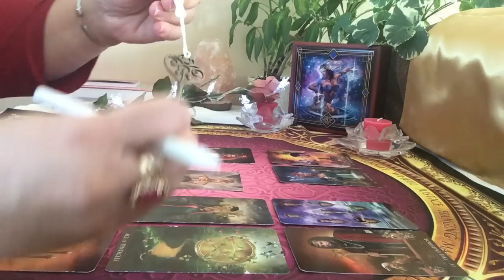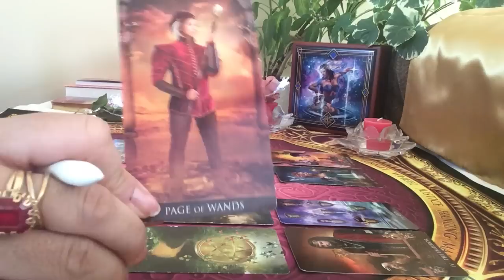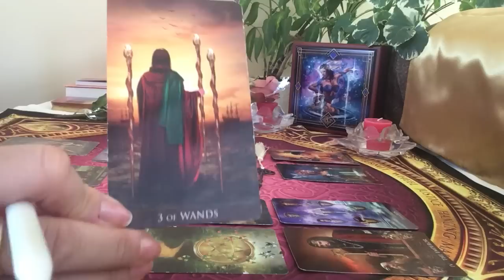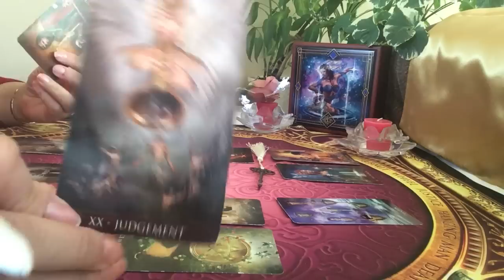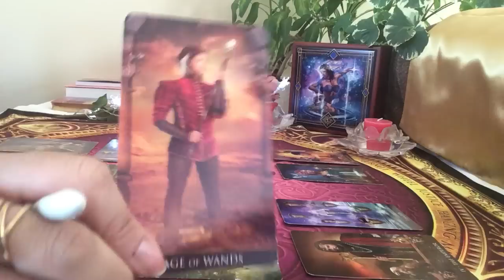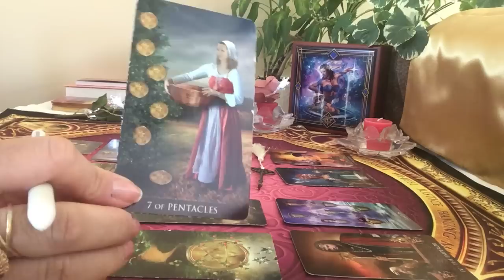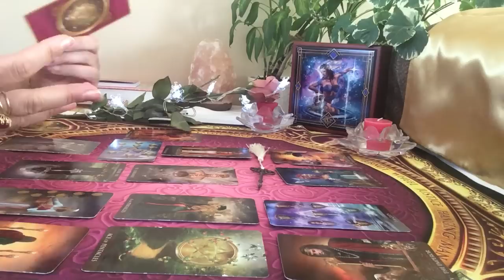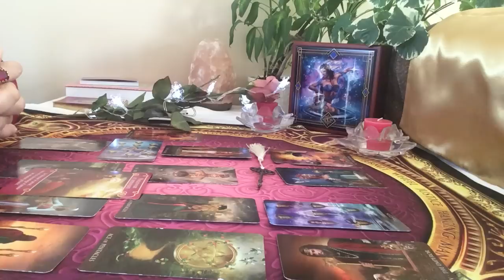Balance Énergies sentimentales du mois de mars 2019